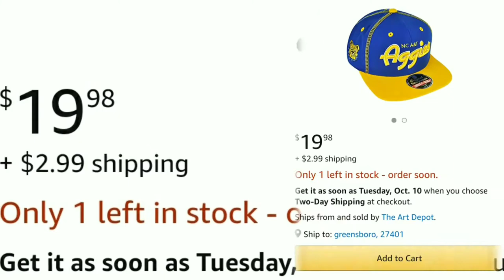GHOE 2017/ North Carolina A&T Snapback Hats/ Getting fresh for the GHOE